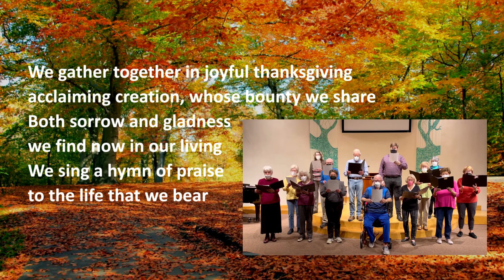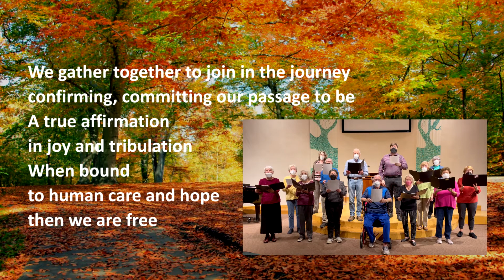Nov 21s We Gather Together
We Gather Together Featuring the All Peoples Choir